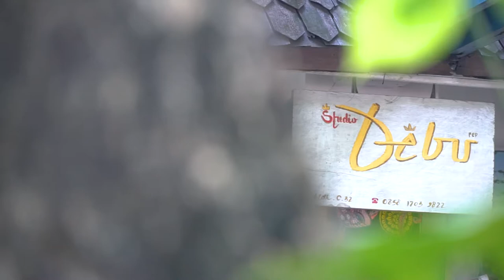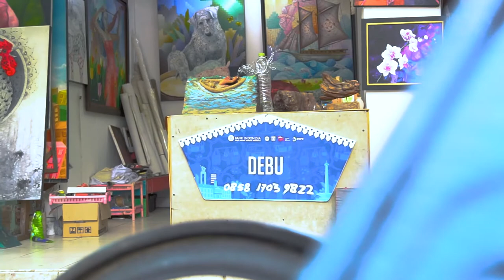Spesialist Lukisan dengan Ciri Khas Ukiran Ornamen Nusantara - ProfileSeniman Debu Efendi Delly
Seniman asal Medan yang akrab dipanggil Debu ini memiliki ciri khas ukiran ornamen-ornamen Nusantara dalam setiap karyanya.

Berawal dari mengagumi ornamen-ornamen pada setiap rumah adat, sehingga sekarang ia mengaplikasikan ornamen nusantara tersebut pada setiap karyanya.

Semangat berkarya tidak hilang walau terkena dampak pandemi, ia akan terus berkarya dan explore ornamen-ornamen Nusantara dari berbagai daerah.
kamu dapat melihat karyanya di Pasar Seni Ancol  blok C.32